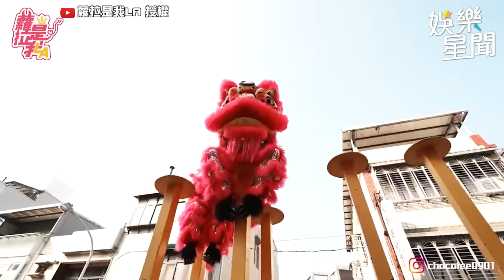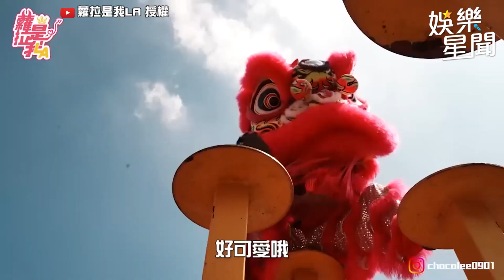蘿拉化身最辣台妹闖陣頭！舞獅震撼跳樁背後故事藏洋蔥！｜@star_world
@Lolaisme 授權